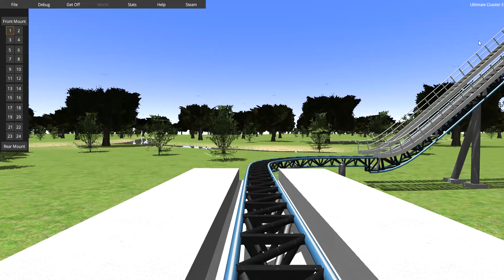Ultimate Coaster X | Ventus - Custom Giga Layout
I was just fiddling around with this budget NoLimits 2 game.